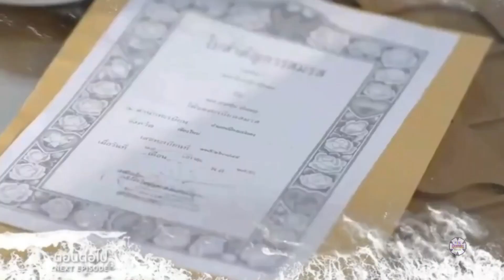❤️‍🔥.[Trailer EP.12/1] Bad Romeo - Là Em. Phát sóng 20:30 thứ năm 25/8/2022